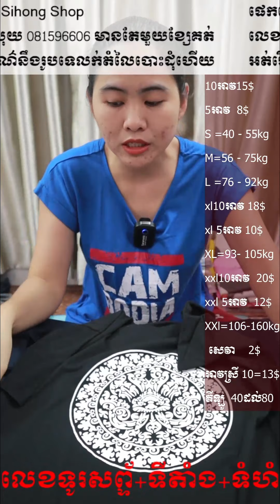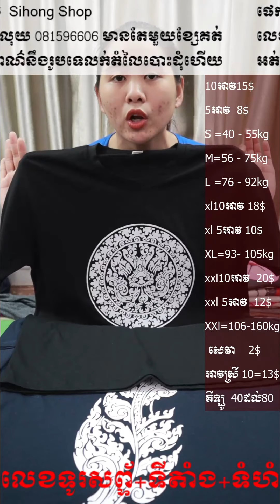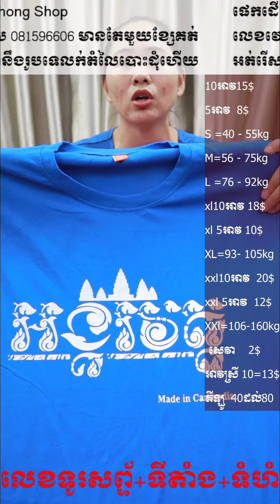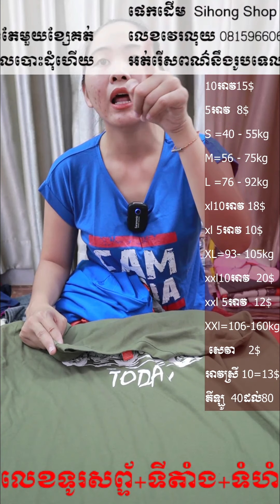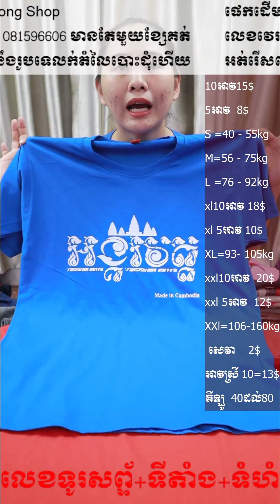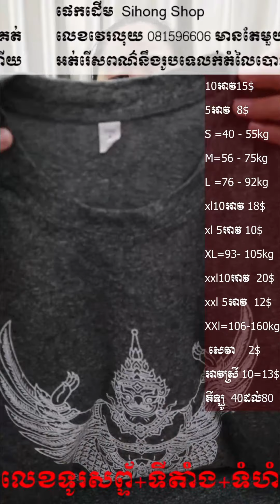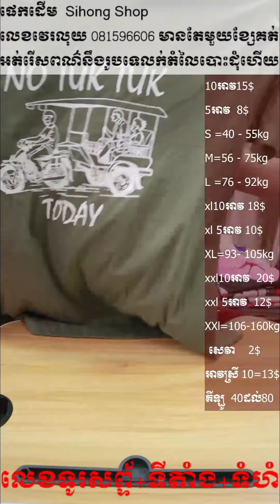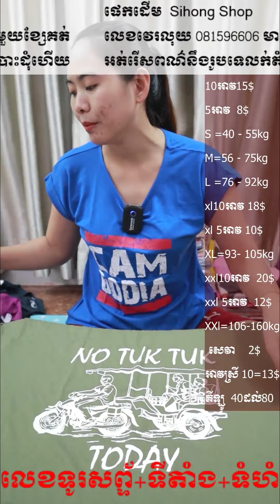Si Hong Ros 30-05